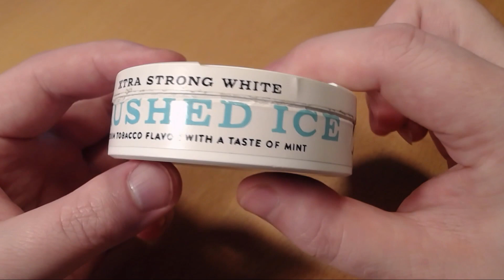Snusprat - Nick & Johnny Crushed Ice White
Mååårn! Da tar vi en prat om Nick & Johnny Crushed Ice White fra Swedish Match.

Følg Smekken over alt!